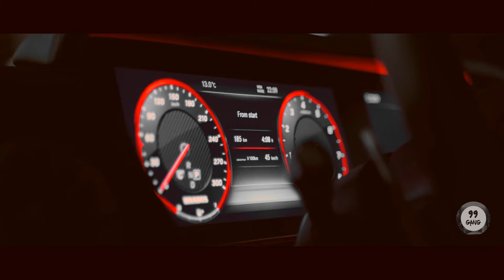LIVE SOLUM - Gxth B!tch | 99 GANG